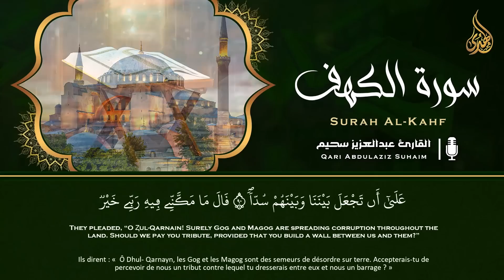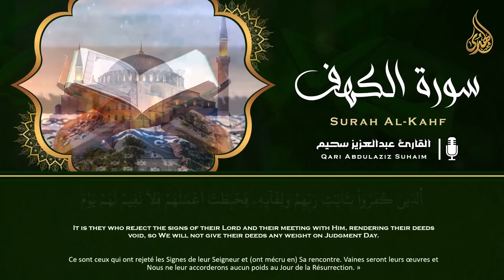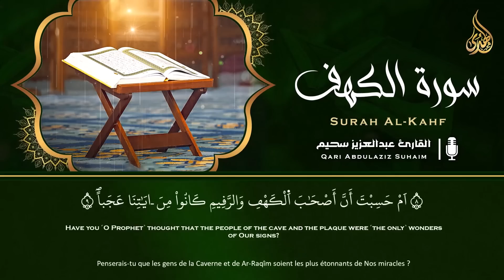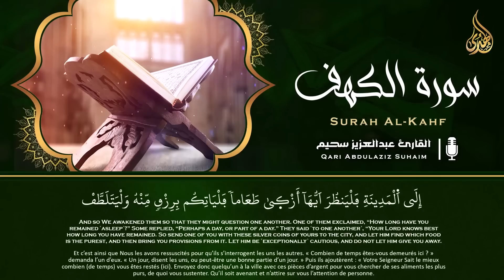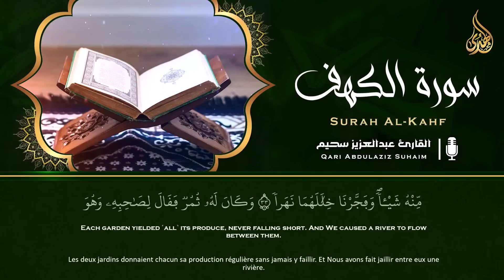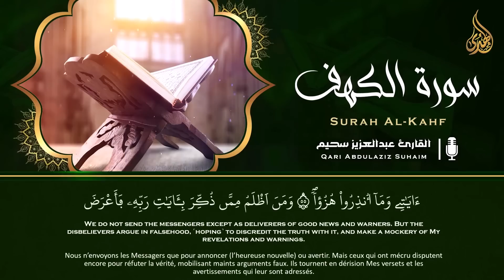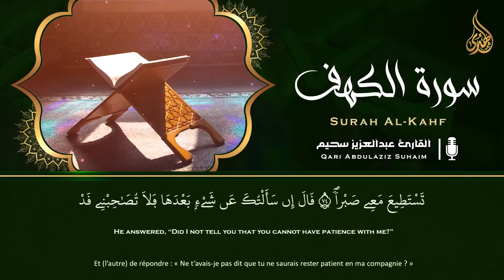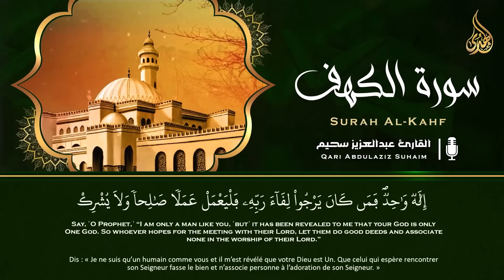أروع تلاوات القارئ عبدالعزيز سحيم تأخذك إلى عالم الإيمان وعبادة الرحمن | صوت قادم من الجنة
ما تيسر من سورة يوسف🌿- القارئ عبدالعزيز سحيم😍- صوت قادم من الجنة - تلاوة هادئة - راحة نفسية 😴🎧
الشيخ عبد العزيز سحيم♡ روائع تلاواته ♡ تأخذك إلى عالم الإيمان وعبادة الرحمن | Abdul Aziz Sheim [HD]
All the recitations🔴 and the most wonderful !!!? The sound is fantastic || Wonderful 🎧 || Reciter Abdul Aziz Suhaim🌸
جميع التلاوات🔴 تلاوات ولا أروع !!!؟ ❤️ الصوت خيالي || رائعة 🎧|| القارئ عبد العزيز سحيم🌸
القارئ الجزائري عبد العزيز سحيم بلبل القرآن من اجمل الاصوات واعذبها على مستوى العالم ، هو الحناجر الذهبية ، هو بلبل القرآن ، هو اجمل صوت ، سبحان من رزقه والهمه وسواه
هذا هو عبد العزيز سحيم رفقا بالقلوب ياعبدالعزيز
سورة الكهف كاملة تلاوة هادئة كسكون الليل تريح القلب - القارئ عبدالعزيز سحيم Sourat al kahf Full